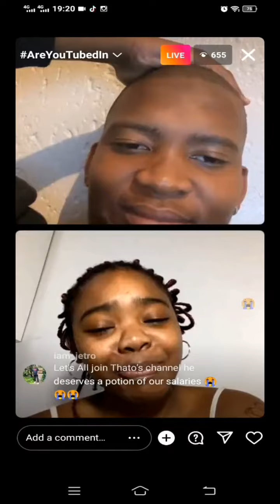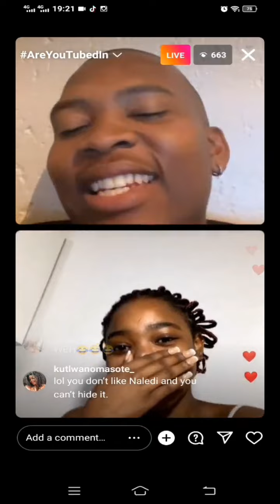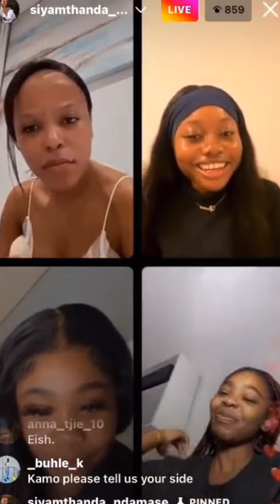Live Videos,Areyoutubedin cast,Kamo live with Thato Rampedi,Live with siya,coffenomilk,ohsmallstaff